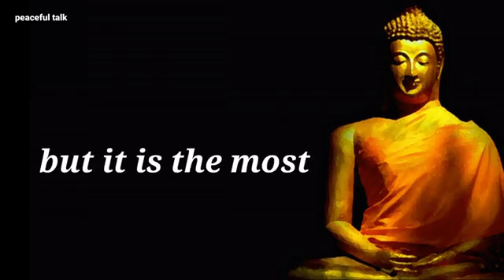Money is the worst discovery of human life || best motivational video || best motivation status